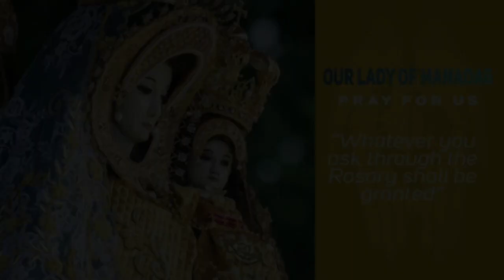Timeless Wisdom | Homily | Inner Disposition | Memorial of St Roch | Fr Romualdo Cabanatan, Jr, OP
Jesus is trying to tell us to form our own inner disposition...
Inner disposition will definitely bring out sincerity in all the things that we do
It will bring out genuiness in our intention...
Ito ang magiging pundasyon ng ating kilos, salita at gawa

1st Reading: Ezekiel 28:1-10
Responsorial Psalm: Deuteronomy 32:26-27AB, 27CD-28, 30, 35CD-36AB
Alleluia: 2 Corinthians 8:9

Rev. Fr. Romualdo Cabanatan, Jr., OP
Mass Presider | Homilist
Inner Disposition | Memorial of St Roch, Healer

Special thanks to: Rev. Fr. Romualdo Cabanatan, Jr., OP